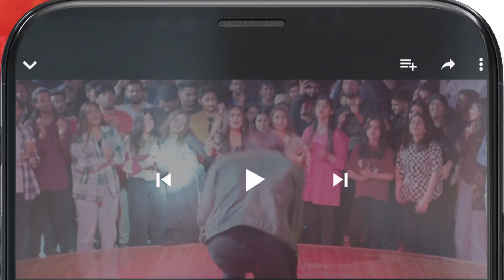Zindagi Ki Sab Se Qeemti Cheez !!